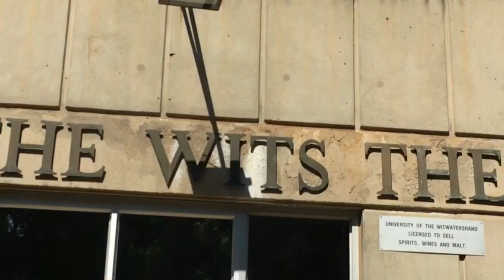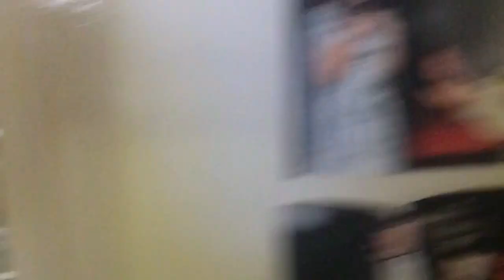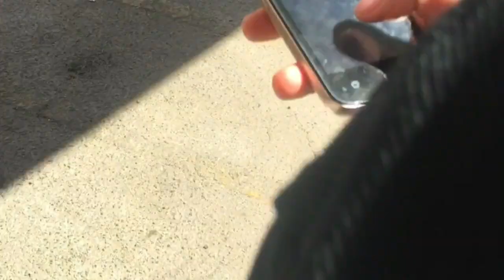Week Vlog on Wits Campus!